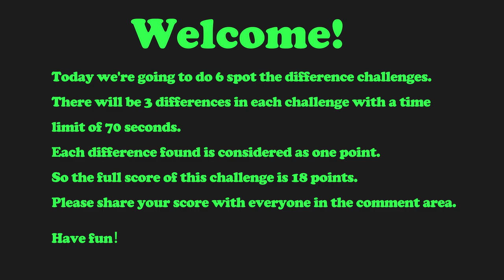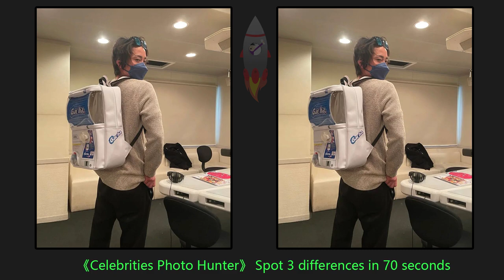Find the difference game | Tatsuya Fujiwara | Spot 3 differences game | Only geniuses can find all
In this video, we have a fun and challenging "find the difference" game where you need to spot the differences between two pictures of your favorite celebrities.

[Find the difference game | Tatsuya Fujiwara | Spot 5 differences game | Only geniuses can find all]

Rules:
6 quizzes, 70 secs for each, 3 differences in one quiz.

Tip:
The differences don't show up on celebrity bodies.
I don't think modifying a person's organs is fun. Even if it's just a picture.

00:00 Game On
00:05 Rule
00:25 Challenge One
01:38 Answers for Challenge one
01:50 Challenge Two
03:04 Answers for Challenge two
03:17 Challenge Three
04:30 Answers for Challenge three
04:42 Challenge Four
05:57 Answers for Challenge four
06:10 Challenge Five
07:23 Answers for Challenge five
07:36 Challenge Six
08:49 Answers for Challenge six

Get ready to test your keen eye and observation skills with our exciting celebrity quiz games.
Can you find all the differences and beat the clock?
With varying levels of difficulty, from easy to hard, and even riddles and illustrations thrown into the mix, our celebrity quiz games are sure to keep you entertained and engaged. Challenge yourself with our "spot the difference riddles" and see if you can solve them all.
If you think you're a genius when it comes to identifying celebrities, our "guess the celebrity in 5 seconds" challenge is perfect for you.
Can you guess the celebrity just by looking at their photo in just 5 seconds?
Whether you're a movie buff, a general knowledge enthusiast, or simply a fan of famous personalities, our celebrity quiz games have something for everyone.
Test your knowledge, observation skills, and reflexes with our exciting quizzes and see if you can beat the challenges.
So, are you up for the challenge?
Join us in this thrilling and engaging celebrity quiz game and let's see if you can spot all the differences, solve the riddles, and guess the celebrities correctly!